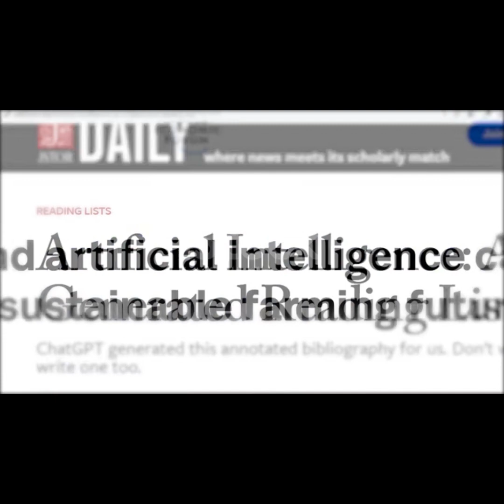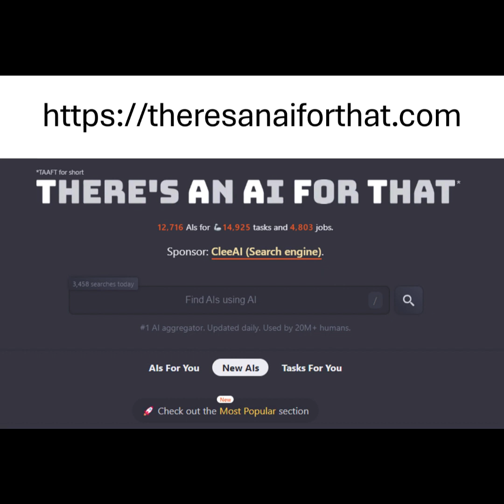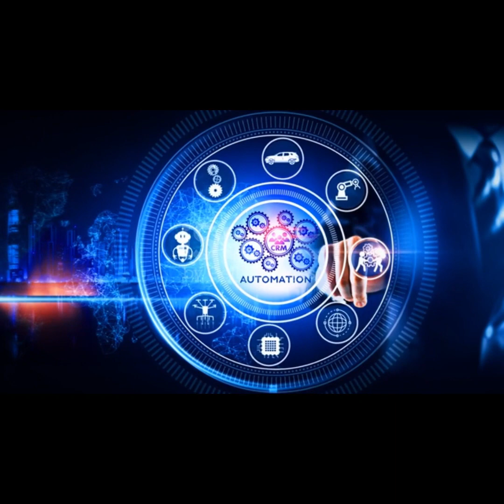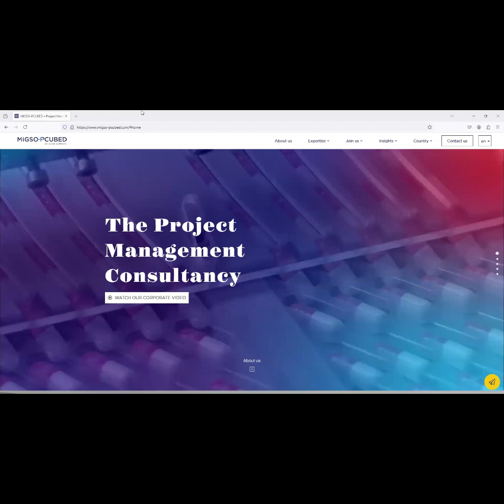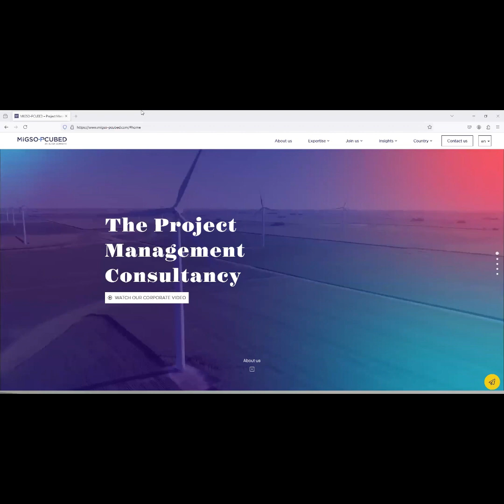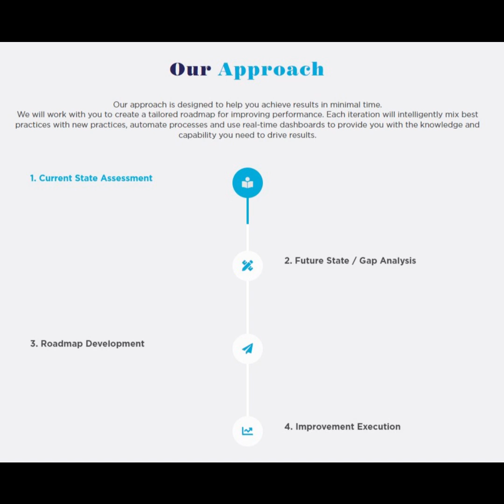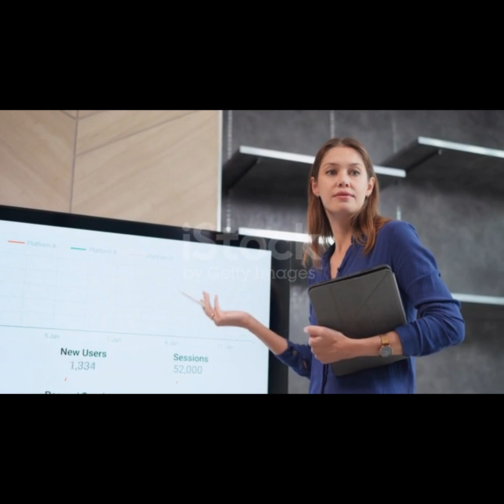The AI Driven PMO